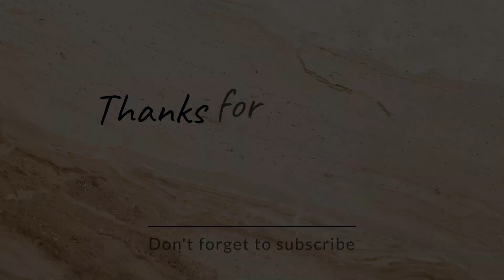Dress Drawing | Girl Dress Drawing | Easy Drawing